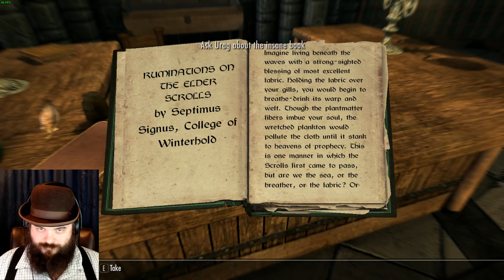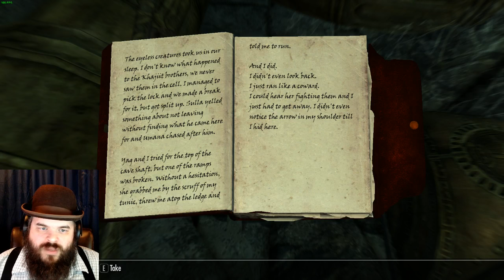Scotch & Smoke Rings Episode 378 - Let's Play Skyrim Remastered